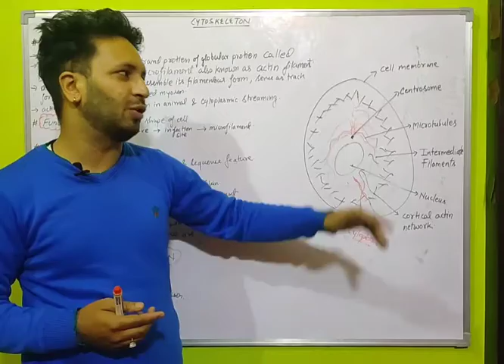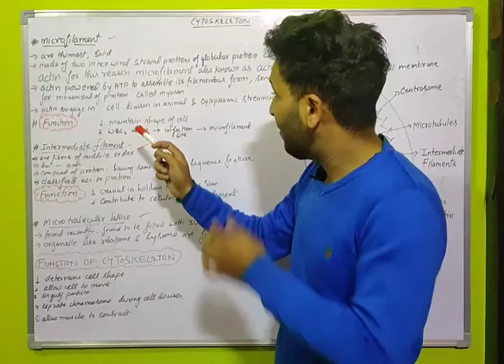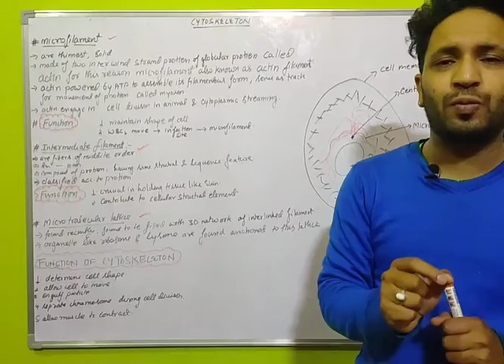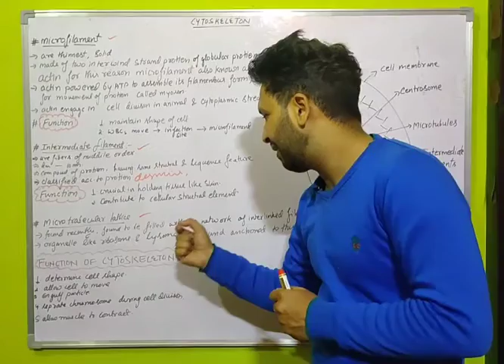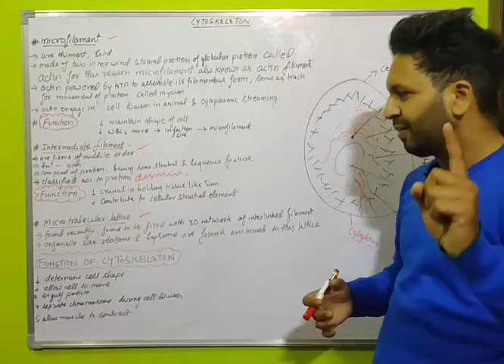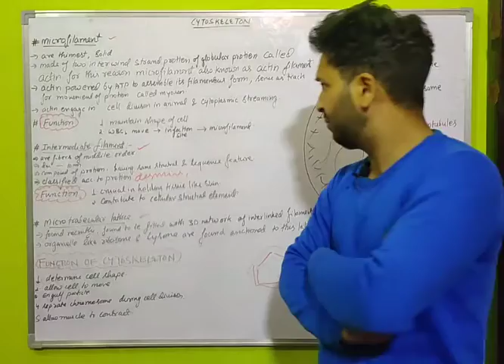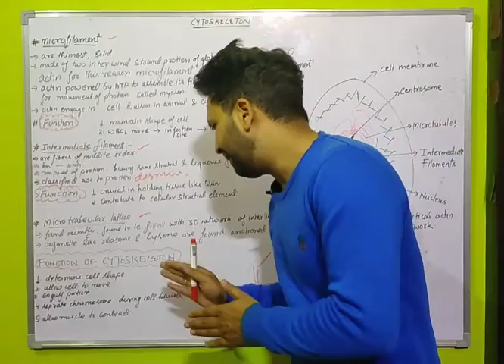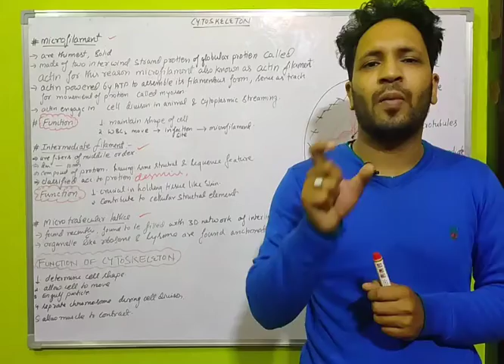cytoskeleton | it's type | functions of cytoskeleton